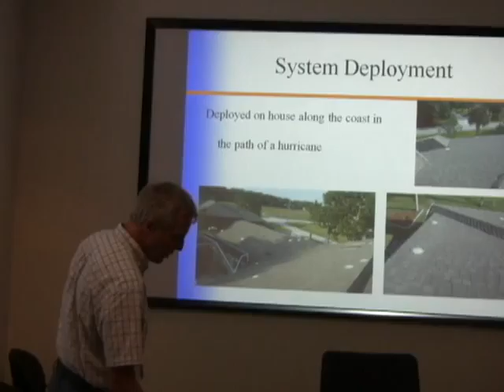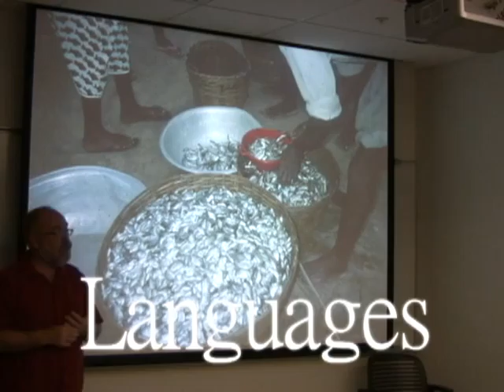Laser Day 2